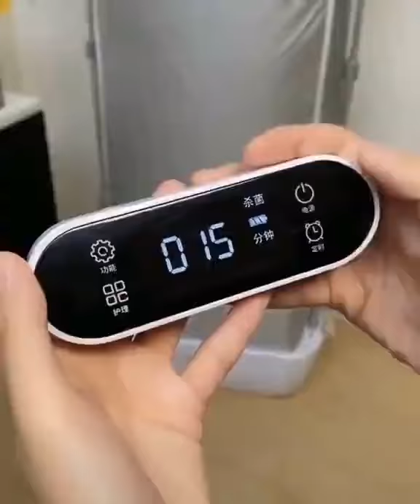Smart Remote Control UV Iron Steamer And Clothes Dryer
Tijump home travel foldable UV heater iron steam remote control portable electric automatic closet clothes dryer machine.